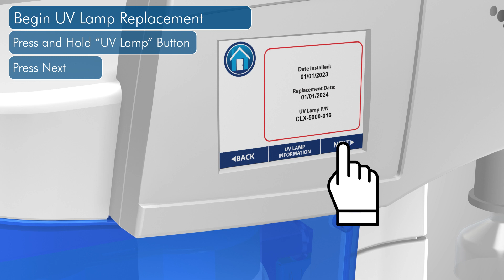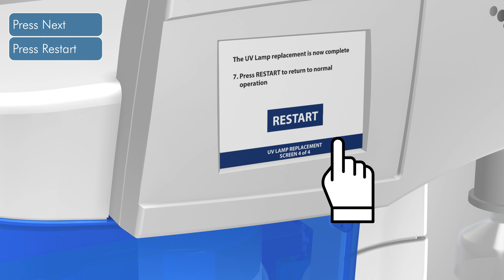CLiR 5000: UV Lamp Replacement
Learn how to replace the CLiR 5000 UV lamp.